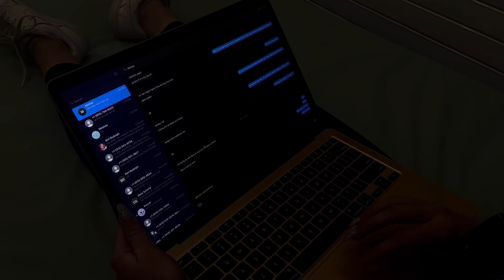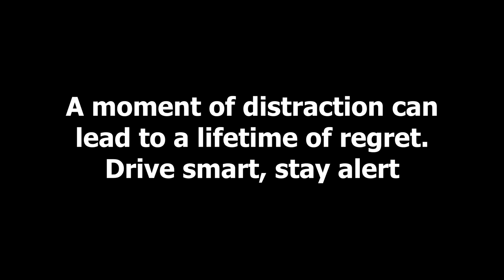CDOT's Distracted Driving Video Contest Winner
Kaileen Rudolph won CDOT's Distracted Driving Video Contest

Sam Cole
CDOT Communications Manager